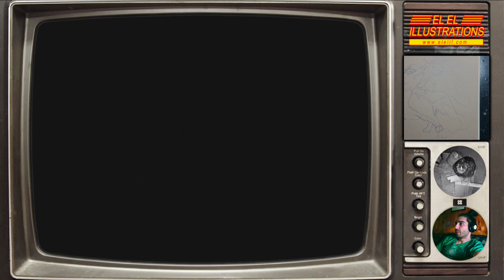El El Plays Wild ARMs 2 Episode 24: Canon-may-ha-may-HAAAAA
Ello Ello! The more characters the better, because everyone brings useful tools! Let's keep solving puzzles, finding treasures, and beating up terror causing individuals! Let's keep going!

You are tuning into Wild ARMs 2 episode 24.

If you ever want a pet portrait or some videogame fan art made go check out my A pastel drawing makes a great gift for any occasion!

Thank you all so much for tuning in! Your comments are welcome, let's talk about this great game!